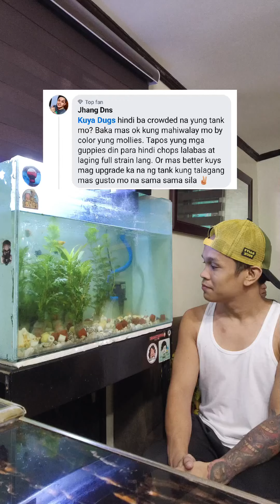Ang simula ng pagdami ng isda at aquarium! (mukang mapupuno bahay ko ng aquarium huhuhu!)